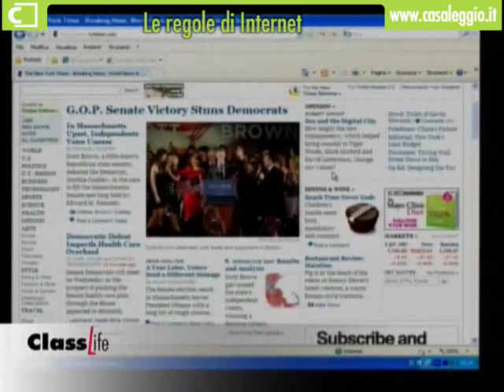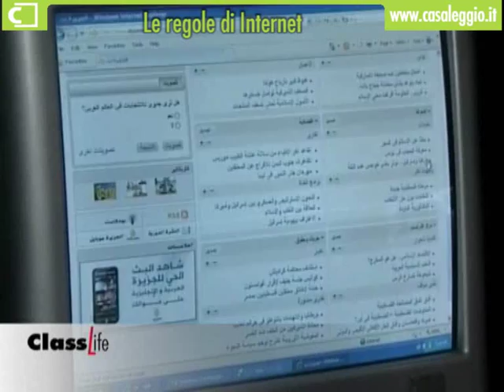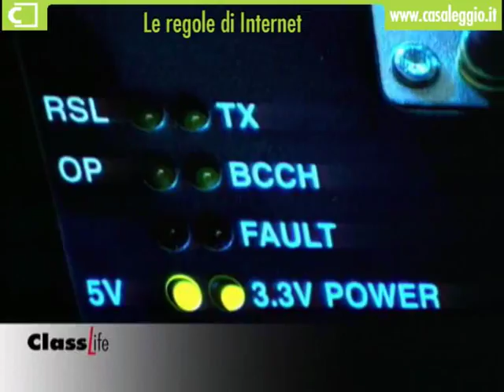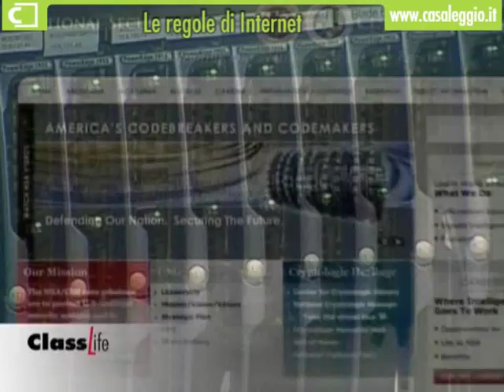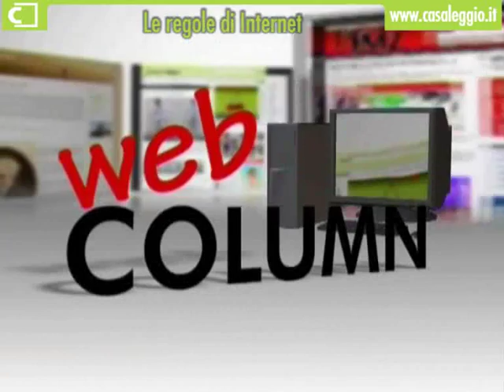Webcolumn - Le regole di Internet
La struttura di Internet è stata associata in passato a quella di una rete casuale, con una crescita distribuita, indifferenziata dei router. I router sono i dispositivi della Rete che si occupano di instradare i pacchetti di dati, che distribuiscono quindi le informazioni da un punto a un altro della Rete, quindi si pensava a una rete con una distribuzione abbastanza diffusa, democratica, di nodi e di collegamenti tra i diversi nodi.
Si è invece determinato che Internet non ha una struttura casuale, ma una struttura precisa, regolata da leggi che la portano a essere una cosiddetta "scale-free network".